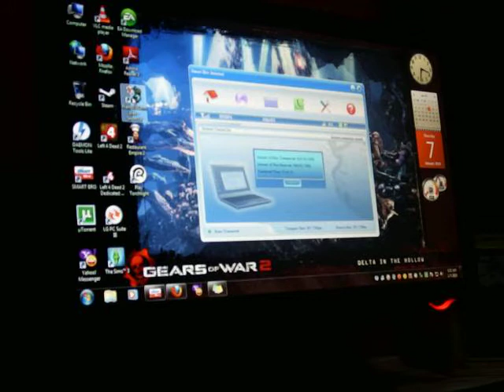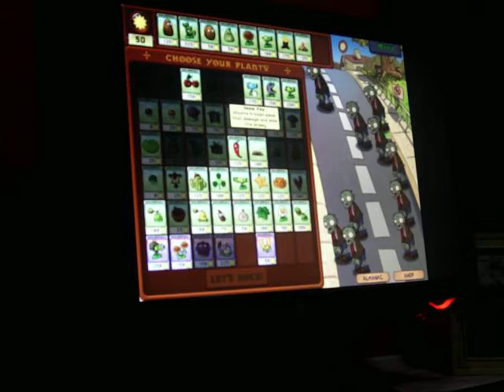Plants vs Zombies